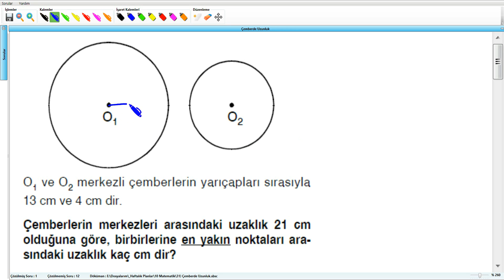Çemberde Uzunluk 2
1. Teğet noktasından ve çemberin merkezinden geçen doğru, teğet olan doğruya diktir.AB doğrusu T noktasında çembere teğet Teğet doğrusuna, teğet noktasından çizilen dik doğru çemberin merkezinden geçer.

2. Çemberin dışındaki bir noktadan çembere çizilen teğetler in  uzunlukları birbirine eşittir.

3. Bir çemberin merkezinden kirişe indirilen dikme, kirişi ortalar.

4. Bir çemberde eşit uzunluktaki kirişlerin gördüğü yaylarda eşittir.

5. Bir çemberde paralel iki kiriş arasında kalan yaylar eşittir.